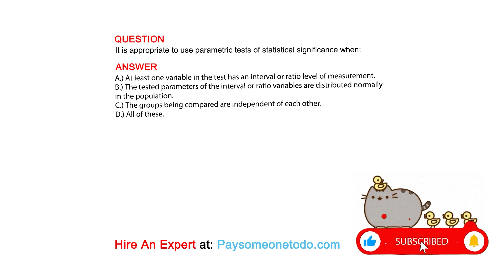It is appropriate to use parametric tests of statistical significance when:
QUESTION

ANSWER
A.) At least one variable in the test has an interval or ratio level of measurement.
B.) The tested parameters of the interval or ratio variables are distributed normally in the population.
C.) The groups being compared are independent of each other.